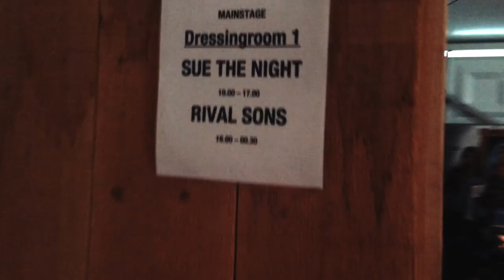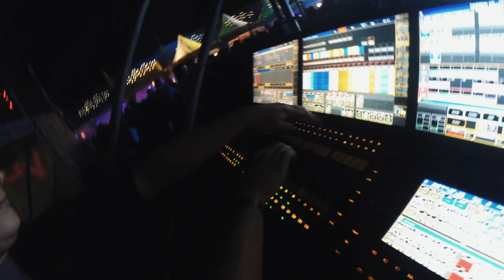Sue the Night - Look Forward (Official Video)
4th single from debut album 'MOSAIC'

Written by Sue the Night (Suus de Groot)
Production: Linda van Leeuwen, Thijs van der Klugt

EXTRA FOOTAGE BY Zwarte Cross, 3FM, 3VOOR12, KX Radio, Bevrijdingspop Haarlem, Bevrijdingspop Overijssel, Best Kept Secret, Dauwpop, de Beschaving, Stoppelhaene, Zomerparkfeest, Grasnapolsky, Artis & Paaspop (and many more not featured!)
BAND Suus de Groot, Linda van Leeuwen, Nana Effah-Bekoe, Matthijs Barnhoorn, Tobias Ponsioen, Thijs van der Klugt